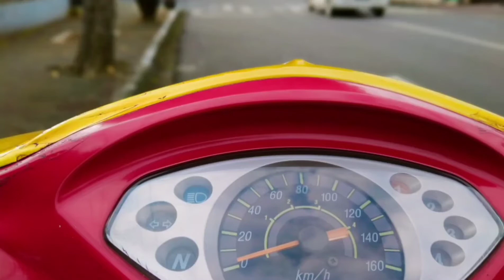kota Purwokerto, lanjut jelajah desa Cipete, batuanten kecamatan Cilongok